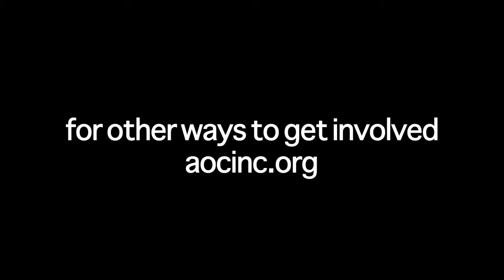Ways to get Involved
Here's just a sample of how you can get involved with AOC.